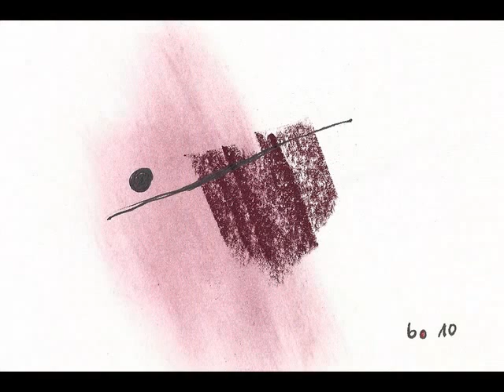bo - Dieter Borst - documenta el arte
bo - Art Informel 2010 Dieter Borst, geboren am 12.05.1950 in Schramberg Seine Welt ist die informelle Malerei.